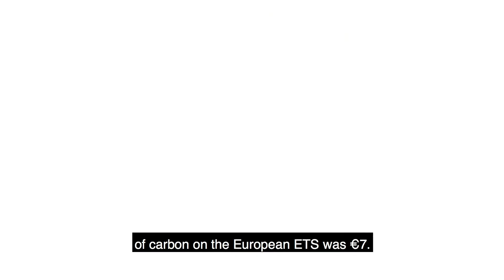BridgeToSuccess-Interview with Christopher Mbanefo, CEO & Founder of OXI ZEN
OXI ZEN is a technology platform for assessing, quantifying and trading REAL science-verified carbon sequestration capacity, secured and tracked through blockchain technology. With OXI ZEN the UAE can achieve its gal to become CO2 neutral not in 2050, but in 2025 – science verified! Over 100 million metric tons of verified carbon sequestration capacity available for sale!